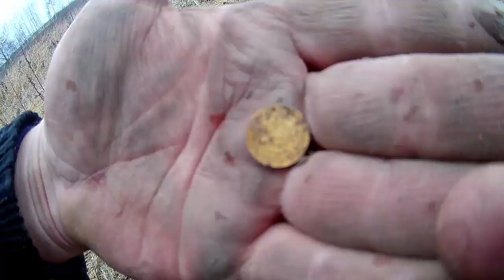КОП 2018. ОТЛИЧНОЕ НАЧАЛО СЕЗОНА!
Поиск с металлоискателем 2018. Начало сезона.